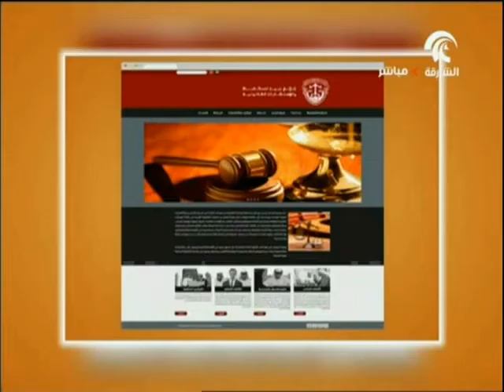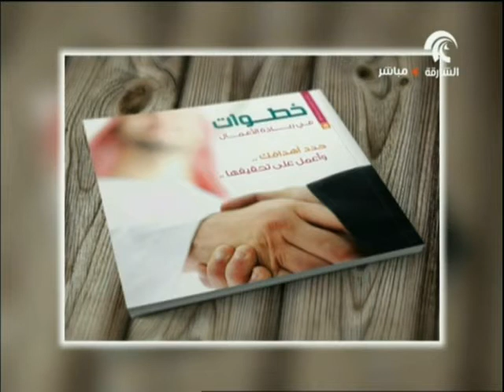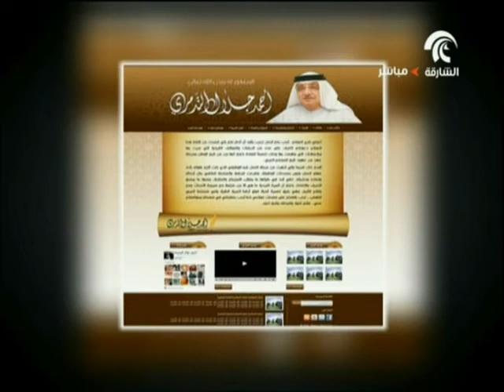مشروع أي ديزاين